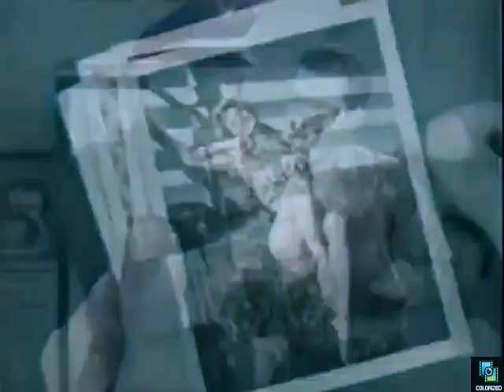The Bob Cummings Show s5e14 Grandpa Moves West, Colorized, Rosemary DeCamp, Ann B. Davis, Sitcom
Grandpa takes to the skies.